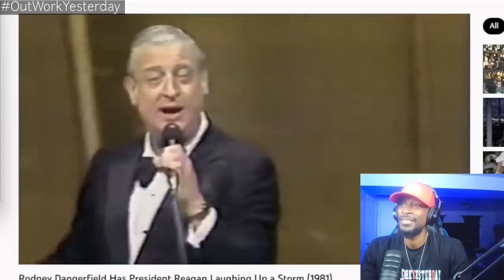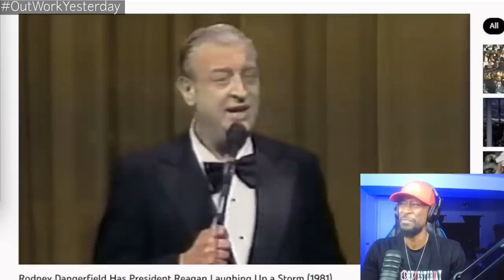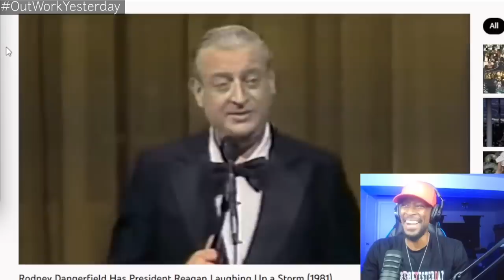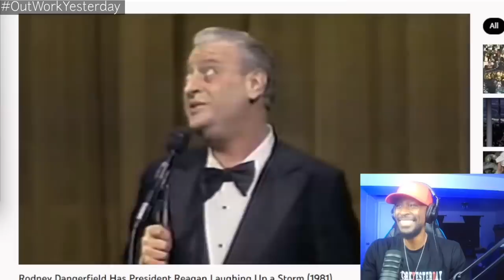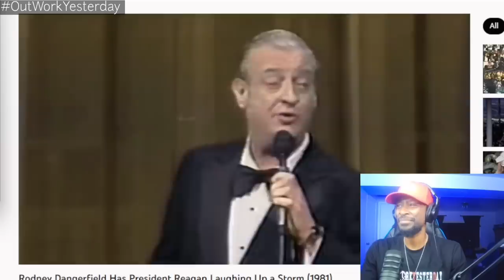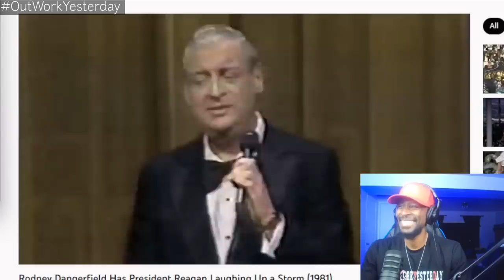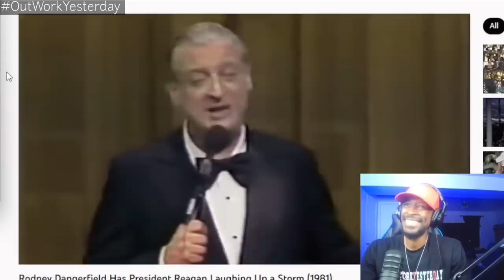I Think I REALLY Like This Guy! He made Reagan BOL